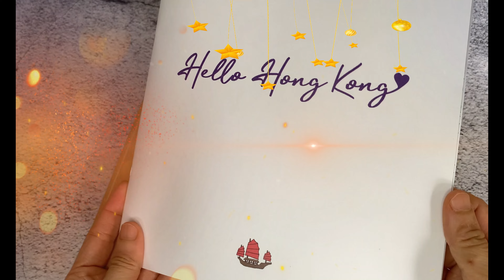【香港🇭🇰Vlog】我回香港了!! / 中環摩天輪/與您觀賞香港夜景 /60米的巨型摩天輪/維港景致盡收眼底❤️🌃/ Hong Kong Observation Wheel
【香港Vlog】我回香港了!! / 中環摩天輪/與您觀賞香港夜景 /60米的巨型摩天輪/維港景致盡收眼底/ Hong Kong Observation Wheel